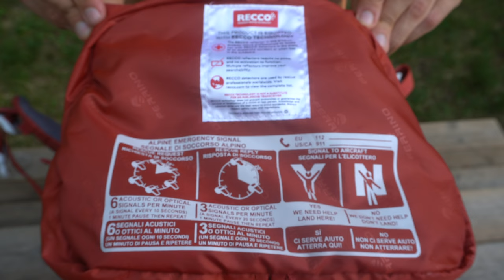Recensione Ferrino Finisterre 38L (Edizione 2022) | Il miglior zaino per il CAMMINO DI SANTIAGO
In questa nuova video recensione vi parlo del  nuovo Ferrino Finisterre 38, l'iconico zaino da trekking di Ferrino di cui almeno una volta avrete sentito tutti parlare.

Pensato per trekking, via francigena, cammino di Santiago, via degli dei ecc, questo zaino da trekking di Ferrino presenta un'ottima leggerezza, scarico del peso e traspirabilità.

Se siete curiosi di vedere com'è fatto lo zaino e quali sono le differenze rispetto al modello vecchio, non vi resta che guardare il video!

Buona visione!

🛒 Link per l'acquisto:
Ferrino Finisterre 28
Ferrino Finisterre 38
Ferrino Finisterre Donna
Ferrino Finisterre 48

CAPITOLI
00:00 Introduzione
00:50 Schienale
01:35 Fascia Lombare
03:40 Spallacci
05:02 Tasche Laterali
07:10 Tasche Posteriori
08:31 Apertura Posteriore
09:10 Cappuccio
10:04 Acqua
10:40 Ingombro
11:20 Materiali
11:41 Confronto Nuovo VS Vecchio Finisterre
15:20 Conclusioni